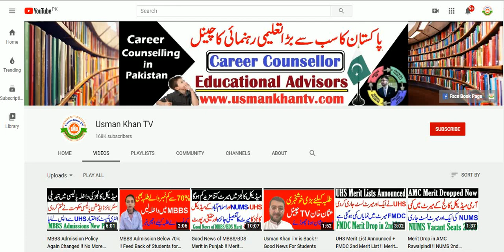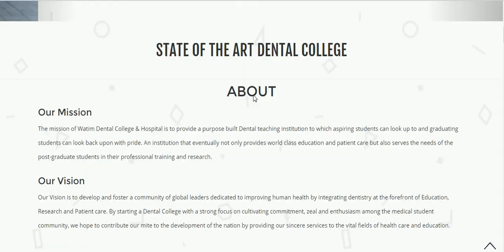UHS MBBS Admissions Again Open !! Good News of New Medical College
In This video i will tell you about mbbs admissions in watem medical and dental college for 2019-20 session. the admision process will be carried out through UHS Lahore  soon after official advertisement